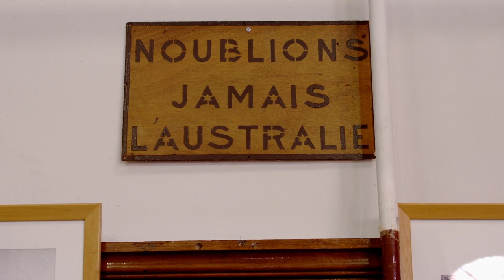Never Forget Australia Intro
Six poignant stories from WWI that began a love affair between Australia and France.

French Orphan Smuggled to Australia
Eight year old 'Digger' was wandering hungry and homeless when he walked into an Australian airmen's mess after WWI. This little French orphan was adopted by the airman who smuggled him to England in an oat sack, then in a wicker basket to Australia.

How Two Pennies Rebuild a School in France
After WWI, a Victorian Aussie boy worked hard to raise two pennies to help rebuild a destroyed school in Villers-Brettoneux, France. A powerful story of courage, hope and perseverance, helping to rebuild this school across the oceans.

Aussies Capture a German Tank
In a devastated battlefield of WWI, 13 Australian soldiers crossed into no-mans-land and returned with a German tank: the Mephisto. Almost 100 years later, this tank survives, the only A7V Sturmpanzerwagen in the world. This is the story of how a Queenslander masterminded bringing this rare relic back to Brisbane.

Aboriginal Diggers
Downtrodden in their own country, Australian aborigines were banned from serving in the miltary, rejected on the grounds of race. But the offer of 6 shillings a day and a trip overseas was too good to miss. This little known story is why Villes-Bretonneux is an unusual name for an aboriginal burial site.

Known Only to God
We will never know his name, where he was born, his age, family, rank, battalion or precisely how and when he died. We will never know who this Australian soldier was. This is known only to God. A powerful story of the journey to bring the Unknown Soldier back to Australia.

ANZAC Day in Villers-Bretonneux
there's a tiny village in France you can drive through in two minutes. The German army did, and on ANZAC day 1918, the ANZACs took it back... a turning point in WWI. Every year on Anzac Day, over 4000 make the pilgrimage to the Australian War Memorial in Villers-Bretonneux to honour the 46,000 Australians and 12,000 New Zealanders who remain there. A touching story, an amazing legacy to the ANZAC's role.

Monash the Master of Surprise
the French will never forget the Aussie General who turned the tide of WWI. Monash understood the significance of surprise and demonstrated new tactics taking Le Hamel & Amiens. King George V knighted Monash in the battlefield - the first in 200 years. Sir John Monash, Australia's most distinguished soldier, left an indelible mark on history.